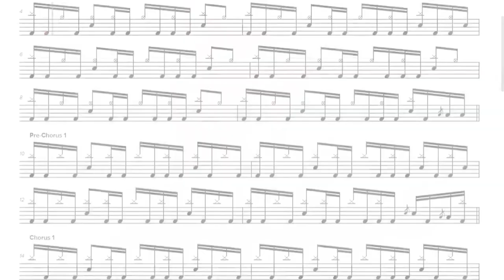How To Stick Trick Inside Grooves (Hands #10)